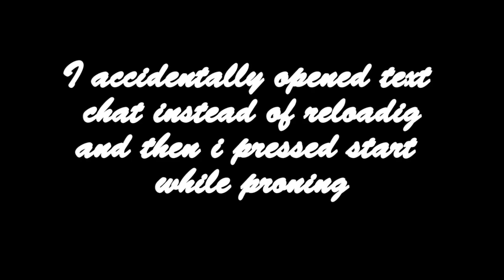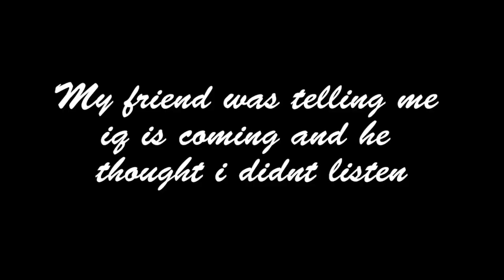Rainbow Six Siege Highlights and funny montage | Mute